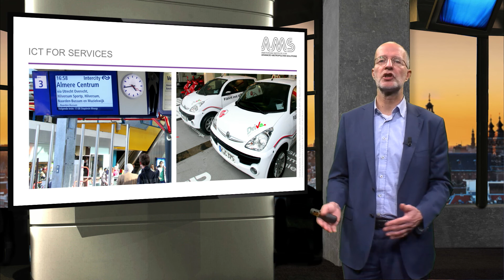AMS.URB1X_2016_6.4.2_The_role_of_digitization_and_data_in_the_transport_system-video